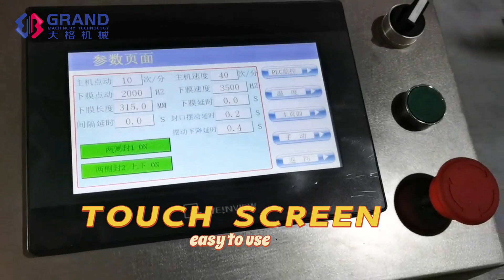MODEL 320 FLAT PUSH THREE-DIMENSIONAL PACKAGING MACHINE AUTOMATIC PACKAGE MACHINERY BOX CARTON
Scope of application:
The machine is widely used in medicine, health products, cosmetics, facial masks, tea, food, smoking sets, playing cards, stationery, audio and video products and other industries in a variety of box items automatic packaging. It can play the role of moisture-proof, dust-proof and anti-counterfeiting, and is also conducive to improving the packaging grade of the product and increasing the added value of the product.

 Performance characteristics:
This machine adopts PLC man-machine interface control, reasonable structure, convenient operation and maintenance, stable and reliable operation, firm and smooth sealing. The new model can be customized according to the needs of users.